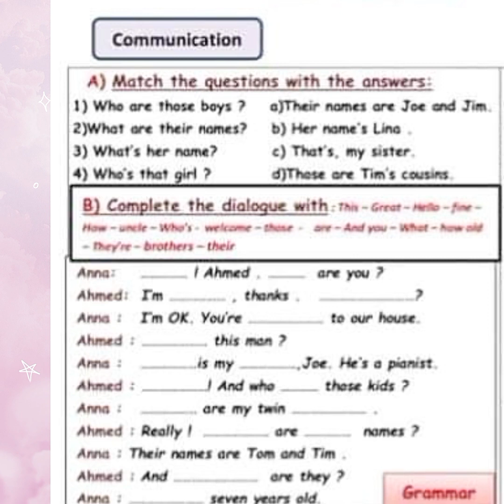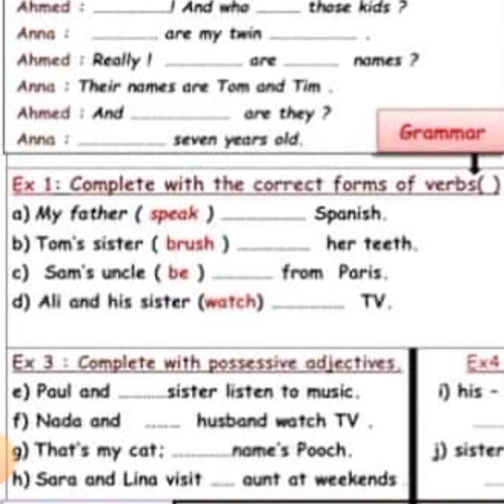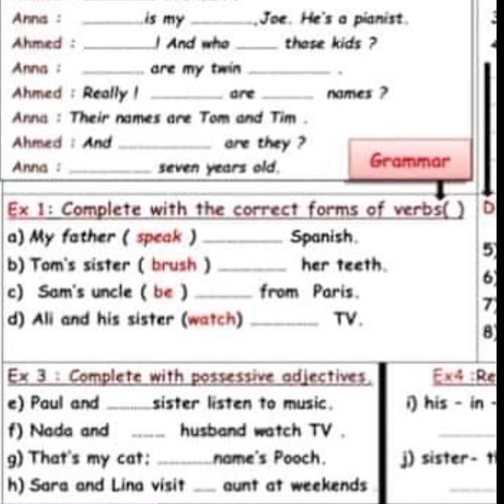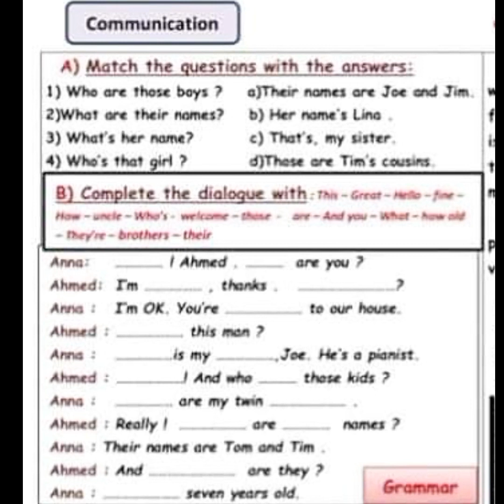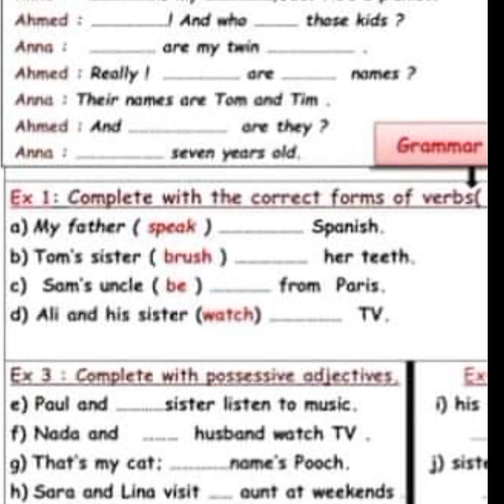تقويم رقم 1 الوحدة الثانية سنة أولى متوسط